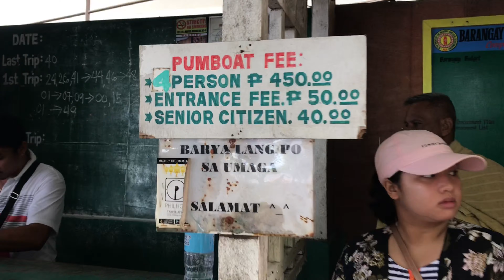CAMIGUIN ISLAND PHILIPPINES | WHAT A BEAUTIFUL WHITE SAND | VIRGEN ISLAND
The best experience with my family in Camiguin island